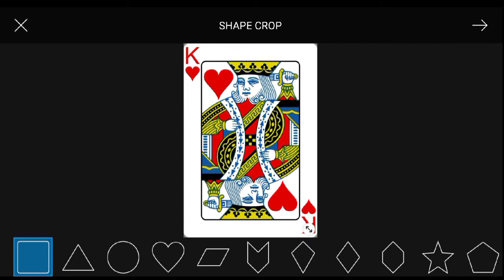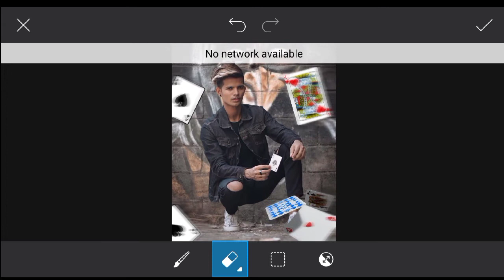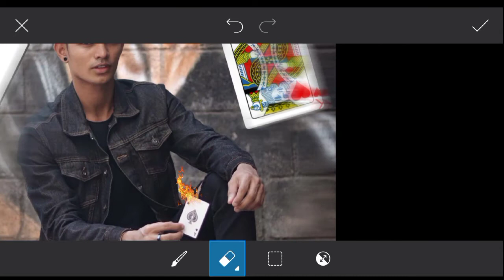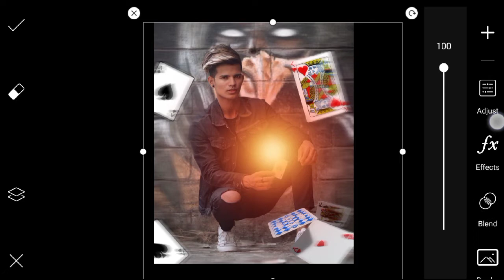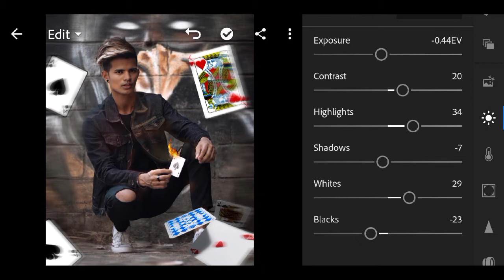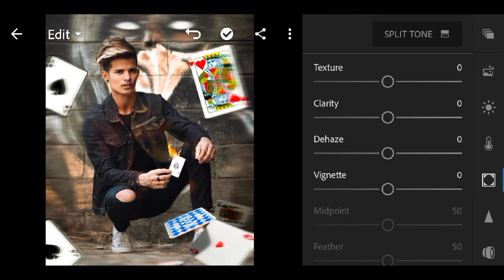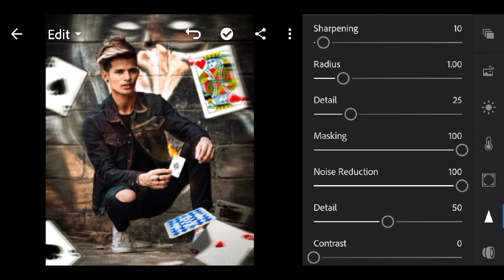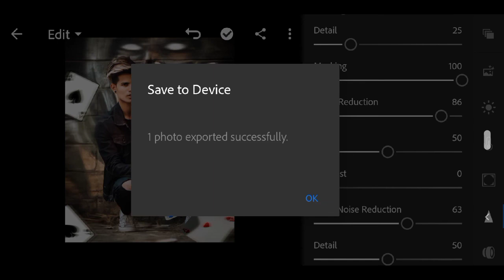Card concept photo Editing tutorial | Flying card concept photo Editing | PicsArt manipulation